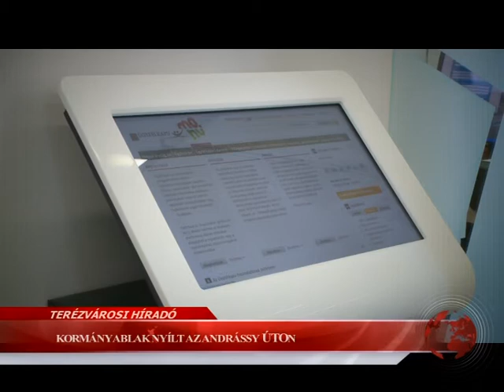Terézvárosi Híradó 2014.04.14. hatoscsatorna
Dr. Oláh Lajos lett az országgyűlési képviselő
A Tóth Aladár Zeneiskola koncertje a Hunyadi téren
Kormányablak nyílt az Andrássy úton
KÖRNYEZETI NEVELÉSI PÁLYÁZAT DÍJÁTADÓJA
Közönségtalálkozó a Terézvárosi Rátkai Klubban